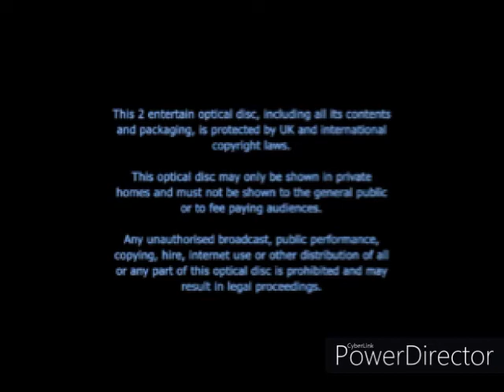Opening To Race For Your Life Charlie Brown 2020 UK DVD